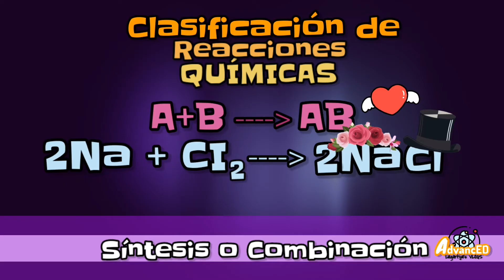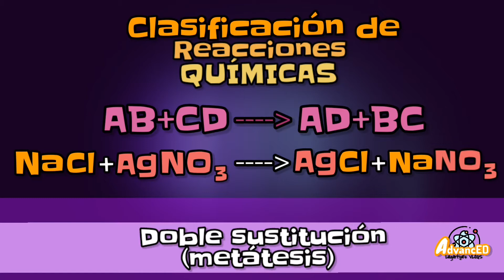TIPOS DE REACCIONES QUÍMICAS⚡ Clasificación fácil y sencillo nivel experto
Se define ecuación química como un tipo de descripción simbólica que describe una reacción a través de sustancias refractantes y reactivos, que al ser mezclados logran algún tipo de resultado.

Tipos de Ecuaciones Químicas
00:01 INTRODUCCIÓN
01:12 Ecuación de Síntesis o Composición
01:25 Reacciones de Descomposición
02:05 Reacciones de Sustitución  Desplazamiento Simple
02:56 Reacción de Doble Sustitución
03:22 Reacción de Neutralización
04:00 Reacción de Combustión
04:39 Reacciones Exotérmicas y Endotérmicas
05:08 Reacciones Reversibles
05:26 Reacciones Irreversibles